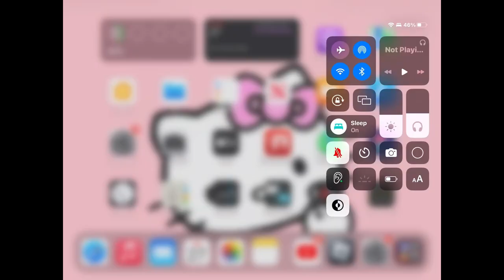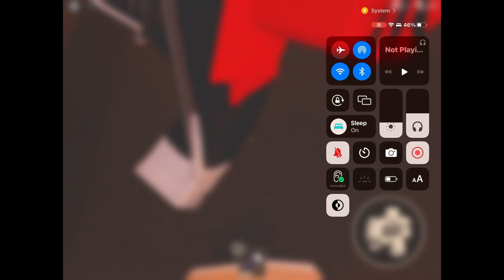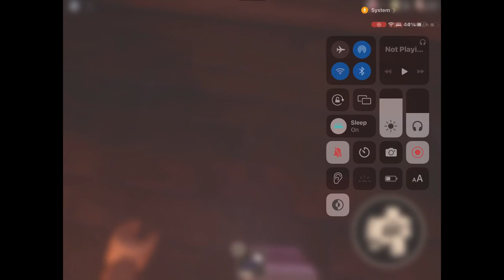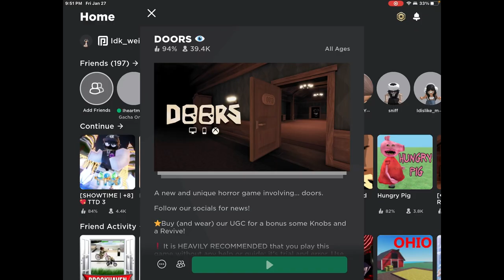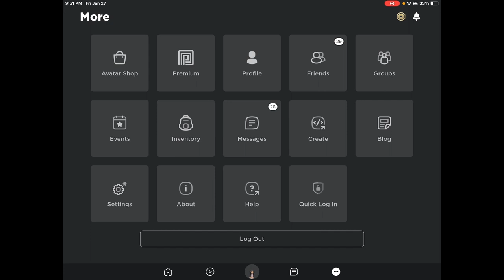Playing doors with my friend Kevin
Hi guy! If want to add me this is my username!
pandasis2012 and if you could let me know that you friended me you can comment on my vids
By peeps!👋